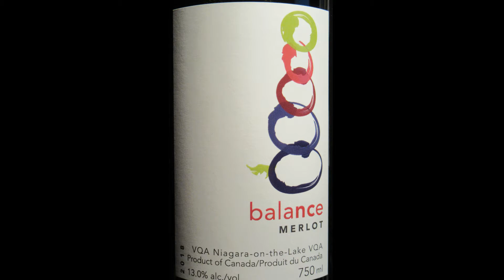Niagara College 2018 Balance Merlot (Ontario Wine Review #436)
Ontario Merlot is an unusual beast, it needs time to really become something you want to take to dinner, then there is this : Niagara College 2018 Balance Merlot ($18.95 - available at the winery and online).

Join Michael Pinkus, the Grape Guy, every Wednesday as he reviews another bottle of interesting, exciting and always delicious Ontario wine.

To learn more about Niagara College Teaching Winery visit their

OR link to everything new on the website, video or podcast through my LinkTree:

Also listen to the PODCAST:
“Two Guys Talking Wine” on SoundCloud: